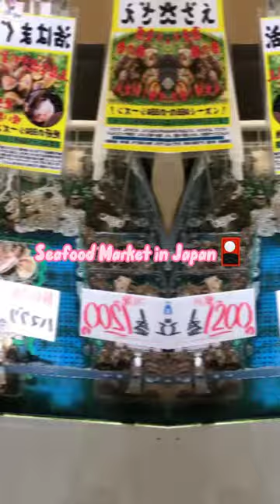Seafood Market in Japan#shorts